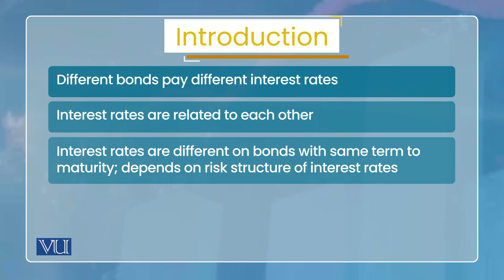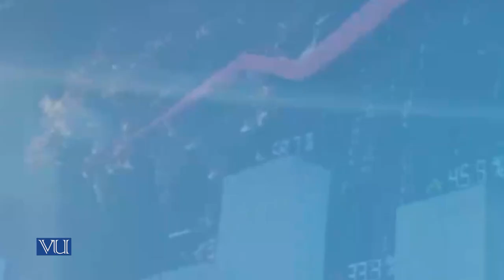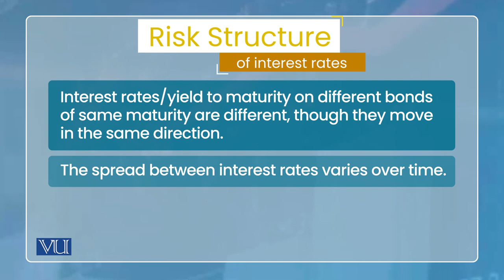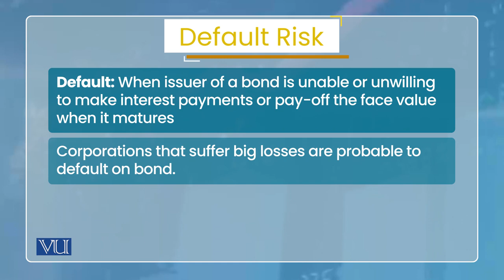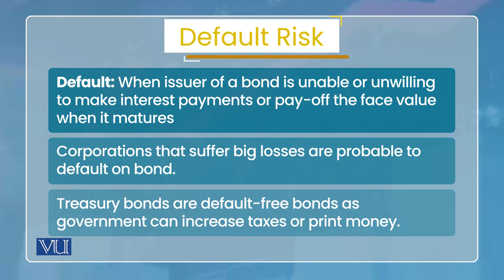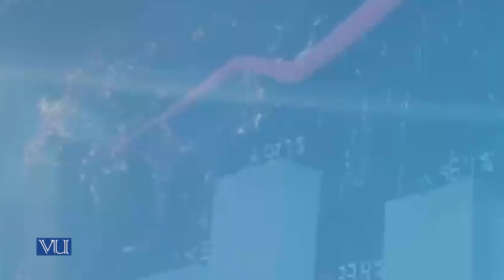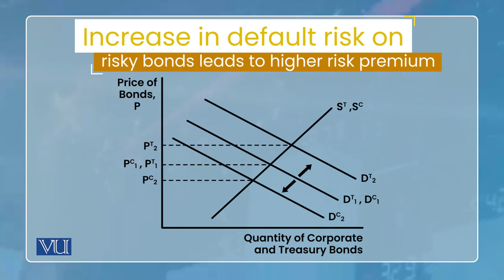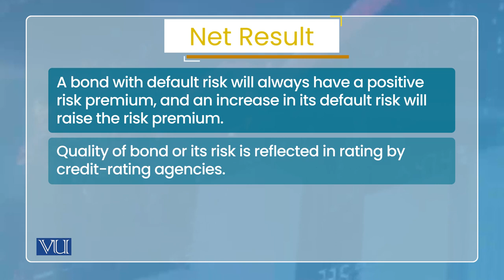Risk Structure of Interest Rate: Default Risk - Introduction | Monetary Economics | ECO604_Topic096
Topic096: Risk Structure of Interest Rate - Default Risk, Introduction,